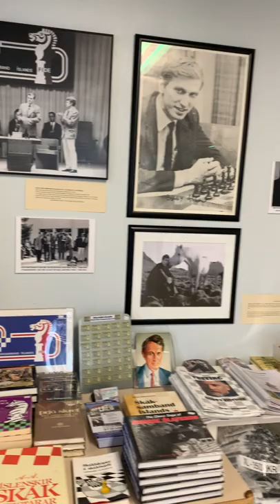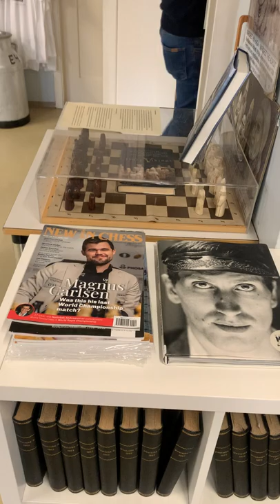Bobby Fischer Center, Selfoss, Islanda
La visita di UnoScacchista al Bobby Fischer Center di Selfoss (Islanda). Era il 6 luglio 2022 e in questo video descrivo brevemente il museo.